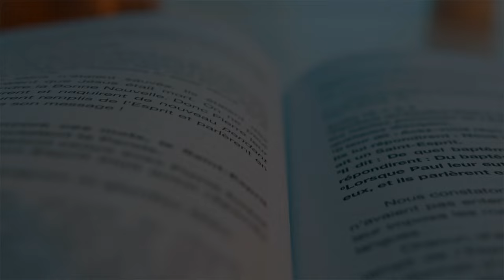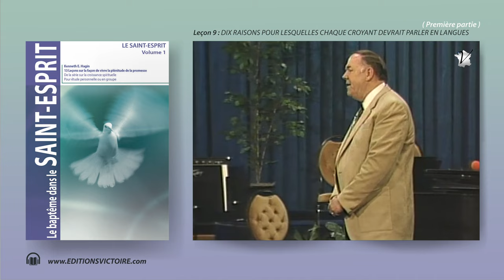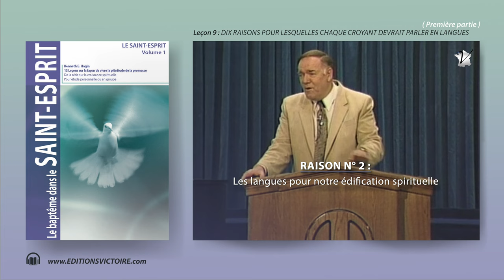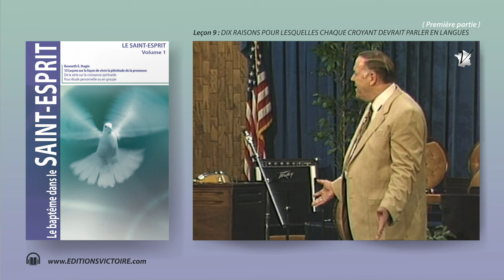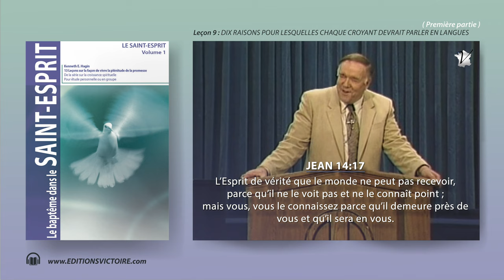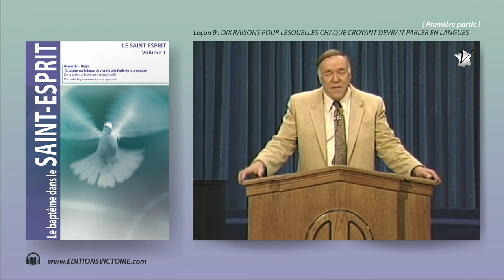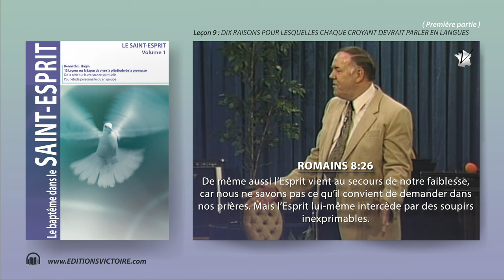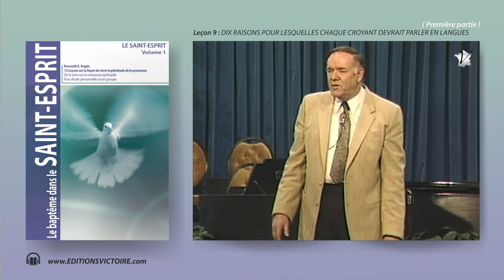Dix raisons pour lesquelles chaque croyant devrait parler en langues 1 Vol 1- 9/13 Kenneth E. Hagin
Leçon 9 | Dix raisons pour lesquelles chaque croyant devrait parler en langues (Première partie ) Vérité fondamentale : Le parler en langues est un fleuve d’eau vive qui ne doit pas tarir et qui enrichit la vie spirituelle du croyant.
L’apôtre Paul dit et écrivit beaucoup à propos du parler en langues. De toute évidence, il pra quait ce qu’il prêchait, car il déclara : « Je rends grâces à Dieu de ce que je parle en langues plus que vous tous » (1 Corinthiens 14 :18).
Moi aussi, je remercie le Seigneur de ce que je parle en langues régulièrement, et je souhaite que chaque croyant soit comblé de ce don, qui cons tue une source de puissance dans la vie quo dienne du Chré en.
L’objectif des deux prochaines leçons est d’expliquer les raisons principales pour lesquelles chaque Chrétien devrait parler en langues, et d’aider les croyants à entrevoir les bienfaits qu’ils posséderont en s’appropriant tous les jours la puissance du Saint-Esprit.

Le Saint-Esprit Vol.1 Leçon 9/13 | Audiobook de Kenneth E. Hagin

SOMMAIRE;
00:00 - Leçon 9 : Dix raisons pour lesquelles chaque croyant devrait parler en langues            . (Première partie)

01:22 - Raison n°1 : Les langues en tant que signe initial
02:40 - Raison n°2 : Les langues pour notre édification spirituelle
04:46 - Raison n°3 : Les langues nous rappellent la présence de l’Esprit  en nous.
07:14 - Raison n°4 : La prière en langues s’aligne toujours sur la volonté de Dieu
10:50 - Raison n°5 . La prière en langues stimule la foi

Kenneth E. Hagin | Le baptême dans le SAINT-ESPRIT
LE SAINT-ESPRIT Volume 1

• 13 Leçons sur la façon de vivre la plénitude de la promesse
• De la série sur la croissance spirituelle

Sauf mention contraire, les cita ons bibliques sont extraites de la Bible Louis Segond
Titre original : Baptism in the HOLY SPIRIT

Comprendre le baptême dans le Saint-Esprit:
Il est primordial que nous, Chrétiens, apprenions à connaître le Saint- Esprit. Plus nous comprendrons Son rôle au sein de la Trinité, mieux nous comprendrons le rôle qu’Il joue dans notre vie.

Ce livre, Le baptême dans le Saint-Esprit, approfondit le sujet du baptême du Saint-Esprit et le parler en d’autres langues.

Cet outil instructif répond aux questions telles que :
Comment recevoir le baptême du Saint-Esprit ?
Devrais-je parler en d’autres langues ?
Y a-t-il des bienfaits liés au parler en langues ?
La Bible nous dit-elle d’attendre avant d’être rempli du Saint-Esprit ?

Editions Victoire